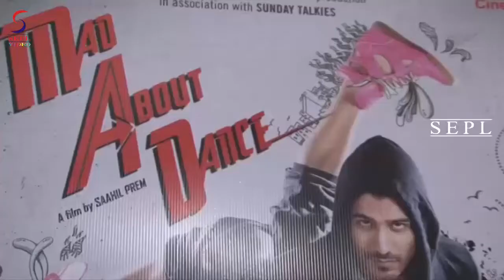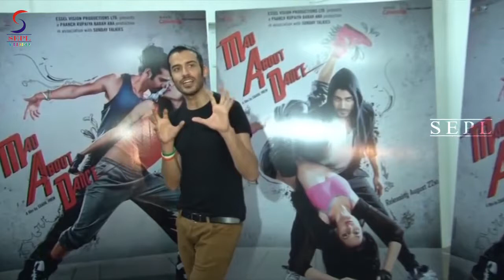Saahil Prem & Amrit Maghera Talking About Film 'Mad About Dance'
Saahil Prem and Amrit Maghera will be seen sharing screen space together in their upcoming film Mad About Dance.
Take a look at what they have to say about their film.